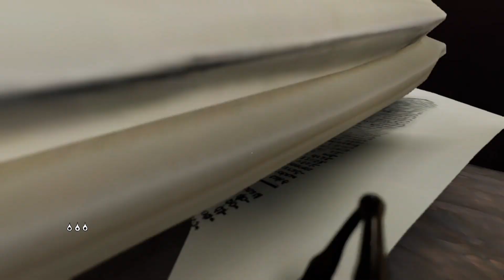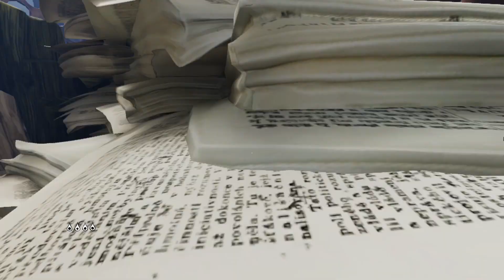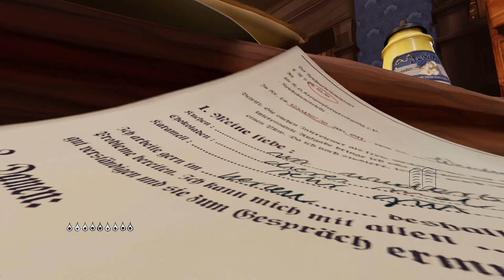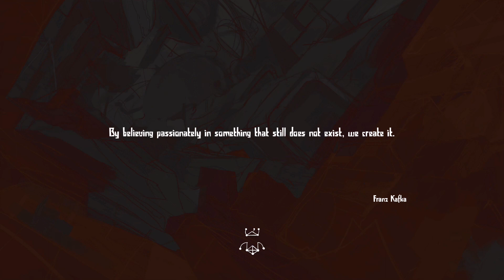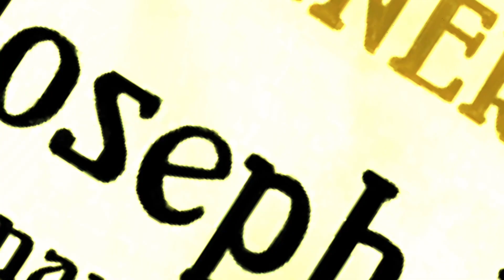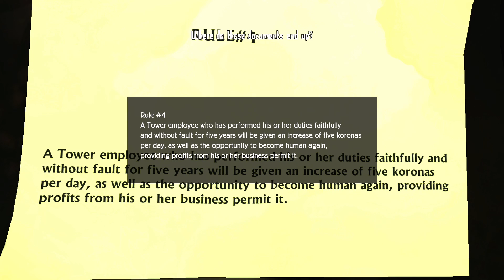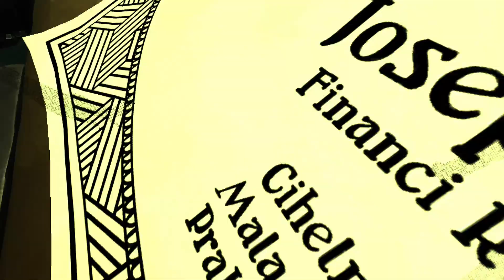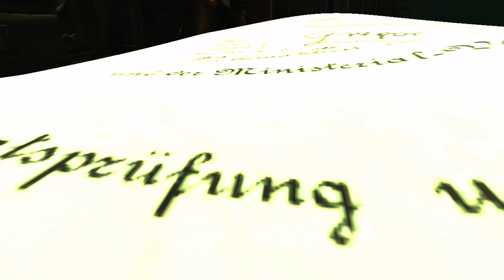I'm A Certified Bug | Metamorphosis Part 3 | Alexa Plays